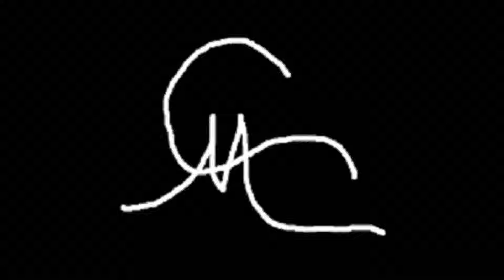Clever Metaphor - Dust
old song